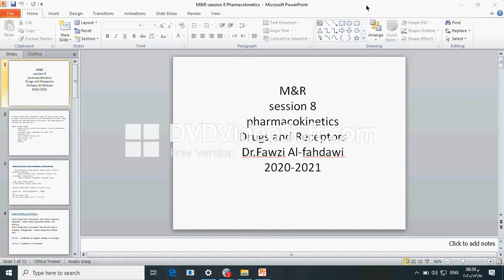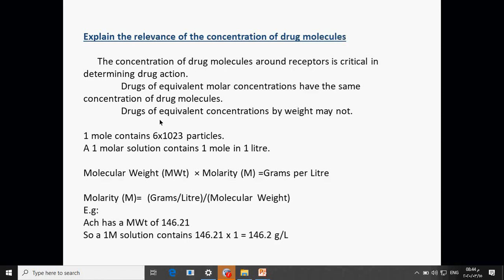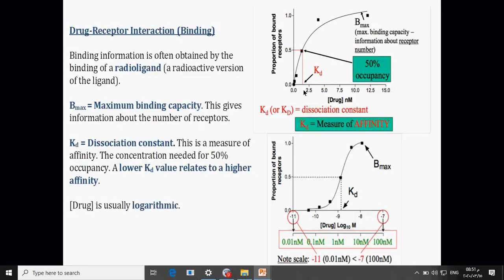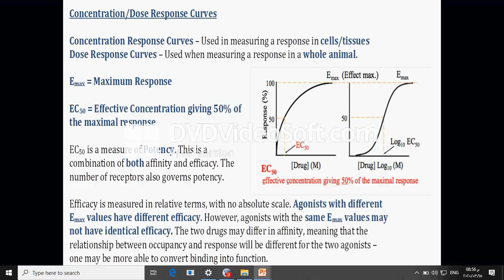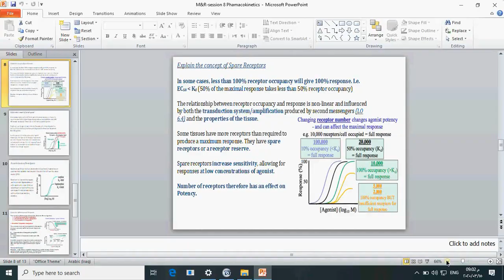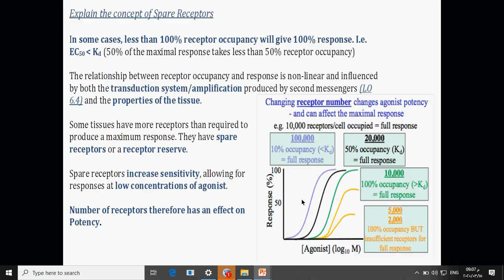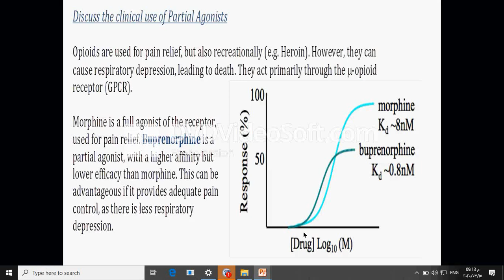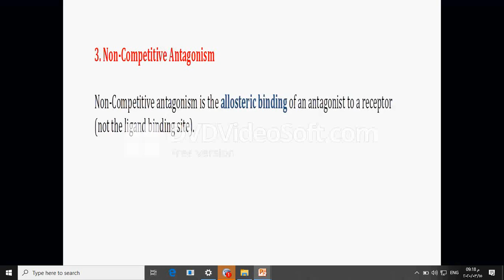)Pharmacokinetics (Drugs and Receptors